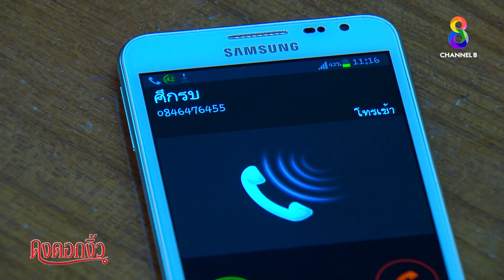ดงดอกงิ้ว EP16 | FULL HD | ช่อง 8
📺 รับชมย้อนครบทุกตอนแบบเต็มอิ่มได้ที่

"ศึกรบ" ชายหนุ่มสมบูรณ์ทั้ง ฐานะ การงาน และหน้าตา แต่มาพร้อมความเจ้าชู้ระดับคาสซาโนว่า ที่ต้องมาแต่งงานกับ สาวสวยที่เพียบพร้อมทุกด้านอย่าง "สู่ขวัญ"
แต่แฝงไว้ด้วยความไม่ยอมใครและพิษร้ายแม้ทั้งคู่จะตกลงแต่งงานกันเพราะครอบครัวแนะนำ แต่ก็ตกลงเพียงเพราะรูปลักษณ์ภายนอกทว่าการแต่งงานของทั้งคู่ไม่ได้
ทำให้สันดานความเจ้าชู้ของ "ศึกรบ" หายไป!!"ศึกรบ" ยังคงมีผู้หญิงที่เข้ามาเรื่อยๆ เช่น "ปองฤทัย" สาวแสนสวยผู้เรียบร้อยที่มองเห็น "ศึกรบ" ในอีกมุมมองที่เป็นชายหนุ่มสุดแสนอบอุ่นและมีน้ำใจ
จนมองข้ามความรักที่หมอแสนดีอย่าง "ชโยดม" มอมให้"ไอวี่" สาวนักศึกษาสุดทะเยอทะยานเป็นอีกคนที่เข้ามาพัวพันกับ "ศึกรบ" เพื่ออ้อนขอเงินทองจากเขา
ไม่เว้นแม่กระทั้งเลขาส่วนตัวของ "ศึกรบ" อย่าง "แสงดาว" ที่หลงรักเขา โดยพร้อม ยัดเยียดตัวเองให้ "ศึกรบ" ทุกโอกาสร้ายที่สุดในบรรดาผู้หญิงของ "ศึกรบ" คงขาด "ระริน" ดาราสาวสุดเซ็กซี่ไม่ได้
เธอพร้อมยอมทำทุกอย่างเพื่อเจอ "ศึกรบ"จนนำไปสู่ความสัมพันธ์แบบลับๆ แม้จะยอมเป็นเมียน้อยเมียเก็บแต่ลึกๆ เธอหวังกำจัด "สู่ขวัญ" และขึ้นเป็นเมียหลวงแทน
...สุดท้ายหนุ่มสาวที่หลงติดอยู่ในวังวนของดงรักต้นงิ้ว จะมีบทสรุปเช่นไร ต้องไปติดตามในละครชีวิตสุดเข้มข้น 'ดงดอกงิ้ว